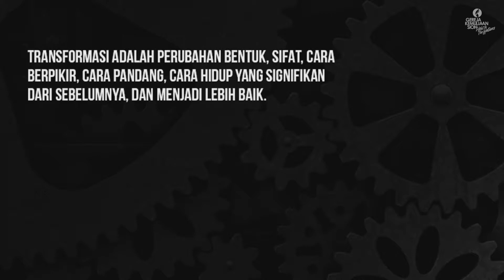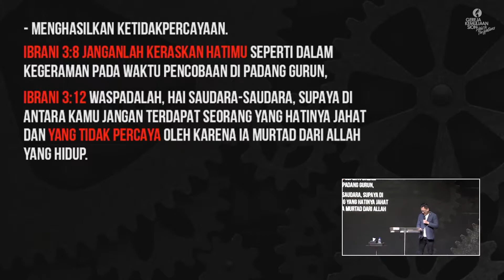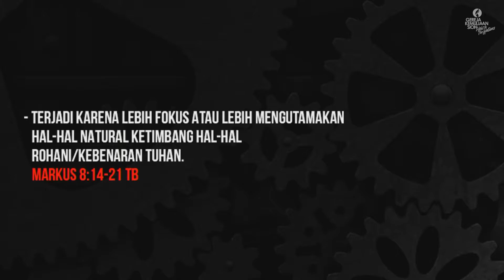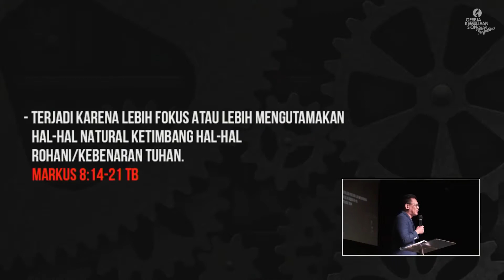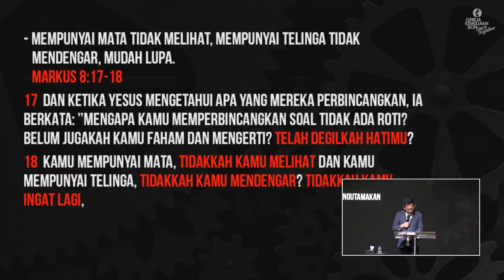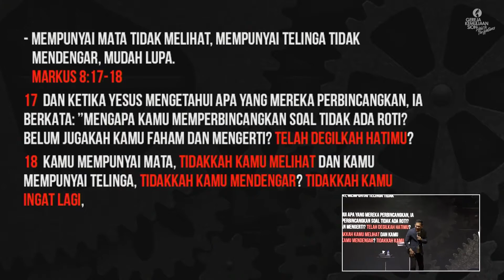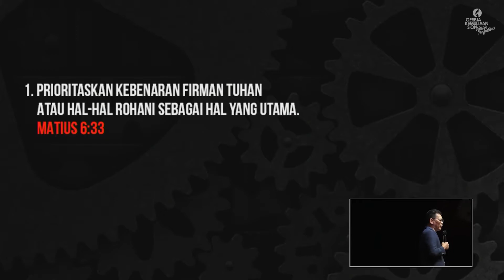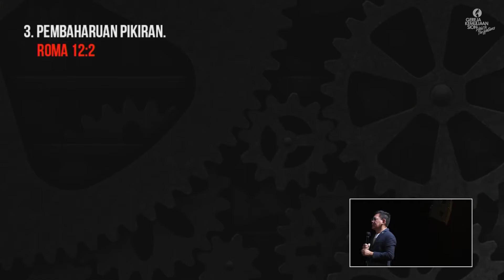GOD IS WORKING | Sermon by Ps. Hendra Rusli